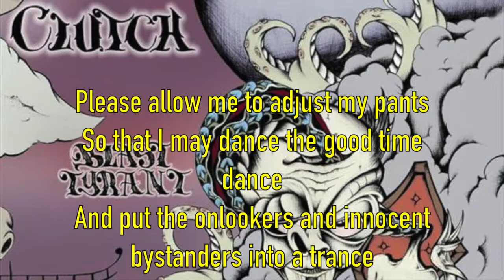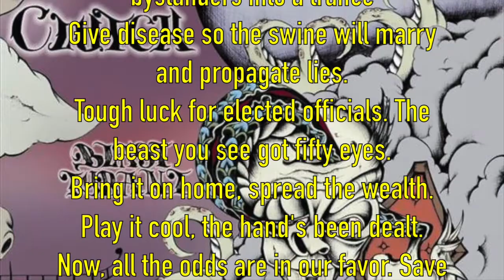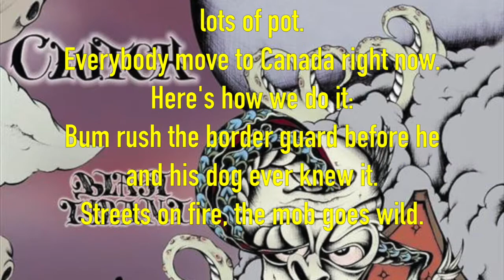Song Meanings - Clutch: The Mob Goes Wild (Lyrics Breakdown/Discussion)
00:08 (Video disclaimer)
01:56 (Guest Intro Landon Brewer, working as a Lighting Designer for Bands)
11:58 (First time listening to Clutch)
23:39 (Lyrics Breakdown)

In this episode of Song Meanings I'm joined by my guest Landon Brewer and we discuss Clutch's The Mob Goes Wild. Landon is an LD (Lighting Designer) and has worked with bands such as Mother's Finest, The Acacia Strain, Veil of Maya and many more, a graphic artist and he mods video game consoles. We had a great time talking about Clutch on this episode and I can't wait to have him come by the studio again to weigh in on more music discussions. Hope you all enjoy the episode, thank you for the support! - CC

Equipment used to create this video:

Camera:
Nikon D3200

Computer:
Macbook Pro

iPad Mini

Focusrite Scarlett Solo (2nd Gen) USB Audio Interface

Microphones used:
Telefunken M81

Shure BETA 58A

Headphones:
Audio Technica ATH - M30x